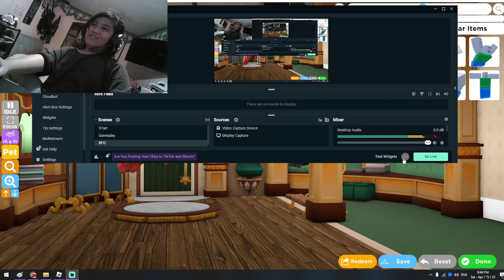LOL WHAT IS THIS?!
don't mind my laugh lol